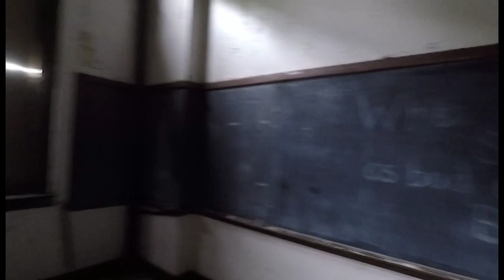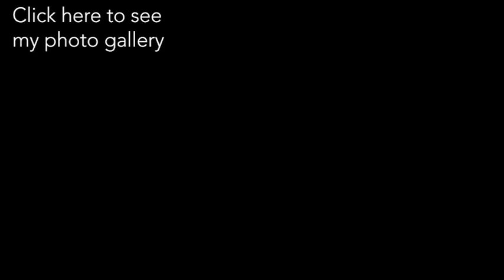The Detroit Project Ep 3: Abandoned Detroit High School Exploring with Freaktography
Urban Exploration: Exploring with Freaktography Abandoned Detroit South Western High School Urban

The now Abandoned Southwestern High School Detroit was part of a new trend in education in Detroit, envisioned as one of the first schools in the district specifically designed for upper grade levels. With an emphasis health and activity, plans for the school called for a gymnasium, swimming pool, and auditorium for both student and community use – features that would be common in later schools, but were rare at the time. It was decided that Southwestern would be built next to the Nordstrum building, which would become an intermediate school, combining the two into a campus.

Plans were quickly approved, and construction on the Malcomson, Higginbotham & Palmer-designed building began in 1921 with an estimated cost of around $640,000. Dedication of the new Southwestern High School took place in April of 1922. The ceremony included speeches by city officials and a parade of soldiers from nearby Fort Wayne playing “Stars and Stripes Forever.”

One year later enrollment had reached 1,055 students. Instead of becoming an intermediate school, Nordstrum was to be turned into an elementary school in 1922, according to the annual report from that year. Subsequent annual reports make no further mention of the Nordstrum name, and it appears that the building became part of the high school, as some yearbooks from the late 1920’s and 1930’s make passing references to Nordstrum being used for 9th and 10th graders.

In February of 2012, Detroit Public Schools announced that Southwestern High would be closing at the end of the academic year, along with 15 other schools. Throughout the spring parents and students rallied to save the school, which was finally starting to show improvement in test scores. In April, students at Southwestern and Western High Schools walked out of class to protest the closure, fearing that the merging of the two rival schools would lead to violence. But with just 583 students and a capacity of 1,600, keeping Southwestern open was no longer financially viable. The school closed for good in July 2012.

RiddimRyder Photography and I were about 6 years late in this Abandoned High School as it closed in 2012, had once been a hotspot to explore amongst abandoned places in Detroit, with lots of leftover goodies. It had been explored, scrapped, torched and torched again and then in 2015 it was purchased by an India based auto supplier who are now in the process of renovations and rebuilding as a training center for nearby businesses.

It’s okay though, there was JUST enough interesting parts of the school to make the visit worth the time we spent there!

Nikon D7500 w/ 18-140mm VR lens

GoPro HERO5 Black

Sigma 10-20 Wide Angle Lens

Nikon 50mm f/1.8 Lens

Manfrotto 190 Go! Carbon Fiber Tripod

Aputure Amaran 198 LED Light

Mastercraft 200 Lumen Rechargeable Headlamp

4,000 Lumen Rechargeable Tactical Waterproof Flashlight

Also some clips filmed with a GoPro Hero5